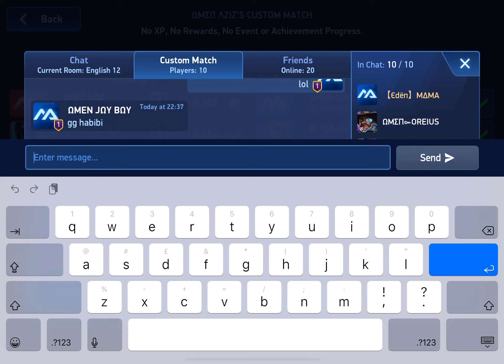OMEN vs OMEN! OMEN WINS!